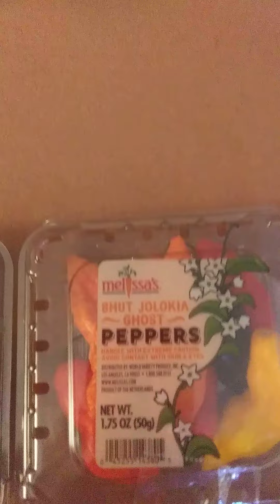Soon you will see me crying. Subscribe to see the carnage to my taste buds.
The dentist office told me nothing spicy until my mouth heals up from the extractions, but these peppers won't last for long. So it will be soon.